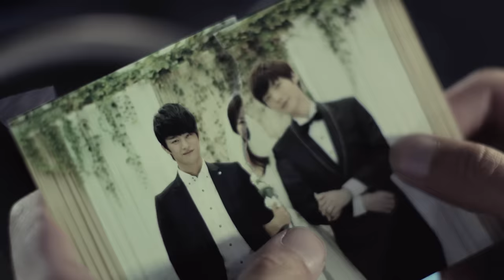[MV] K.will(케이윌)_ Please don't...(이러지마 제발)